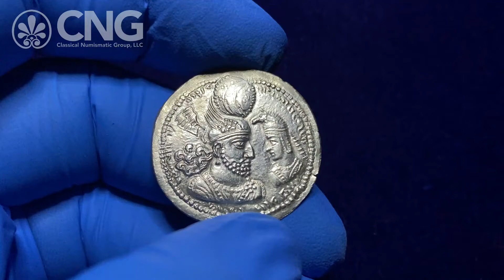Triton XXIV, Lot 873